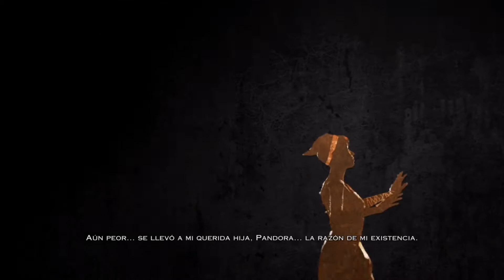ESTE BOSS NO DEJA DE SORPRENDER | God of War 3 - Parte 2 (Gameplay Español)